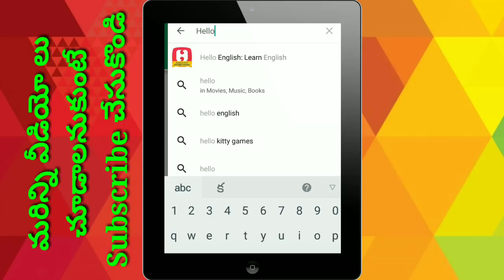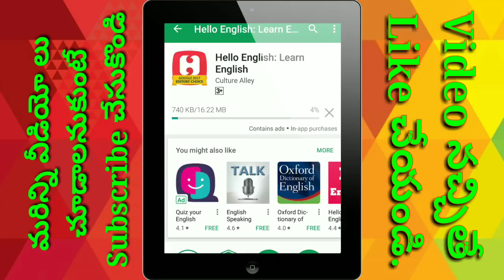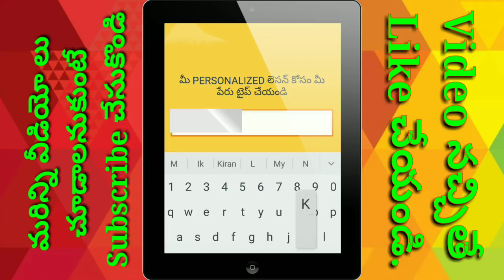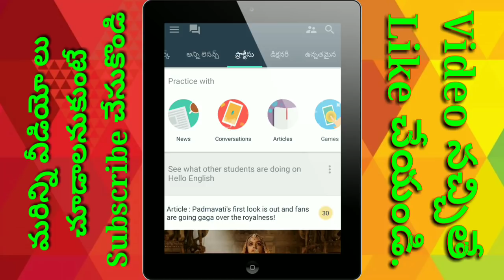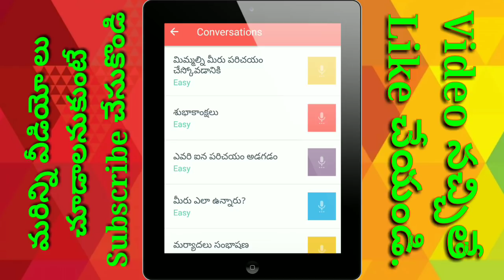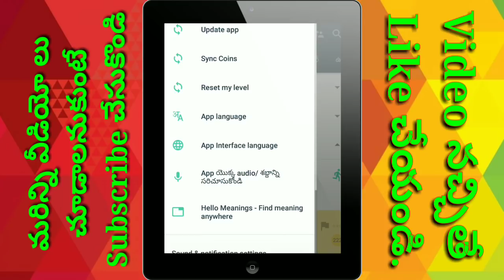Learn English with App Easily l English Easy l Hello English by E Learn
Learn English with APP.
In this video i am going to explain how to learn english Easily with APP.h hello English APP is Very good app learn english.